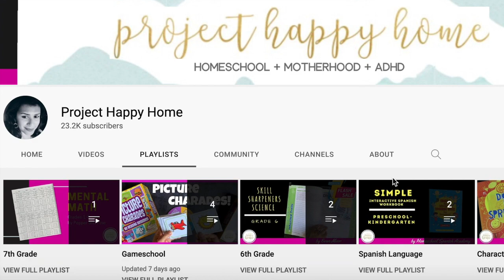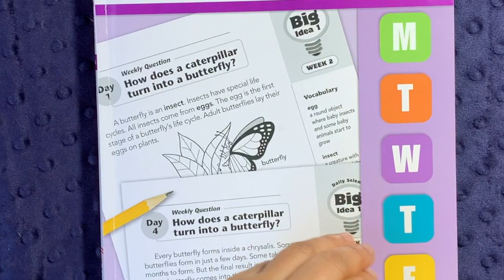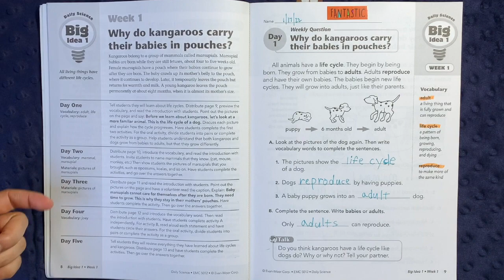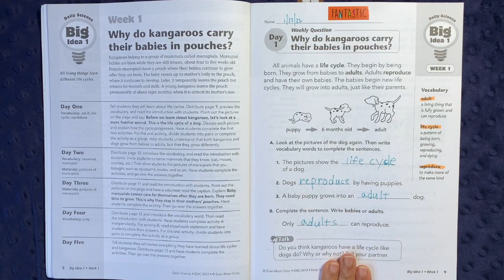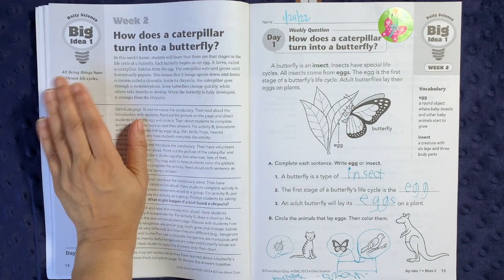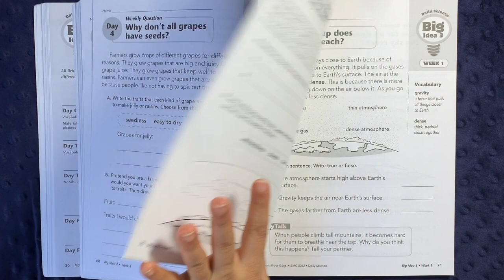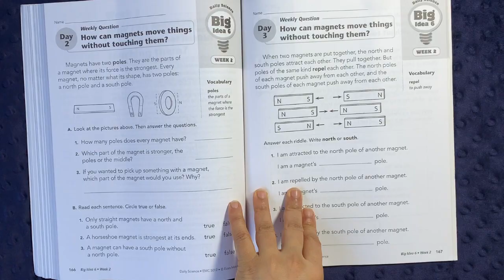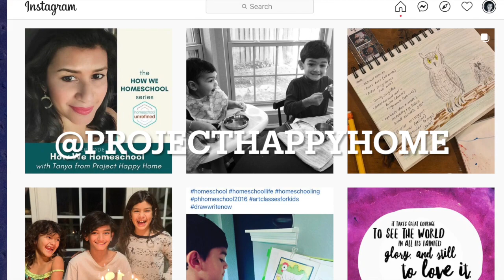EVAN-MOOR DAILY SCIENCE GRADE 2 || SECULAR HOMESCHOOL SCIENCE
↓↓↓ CLICK TO SEE MORE INFO ↓↓↓

The Evan-Moor Daily Science series is one of my favorite curricula for elementary science. My kids have used them throughout elementary school, and I'm always impressed by the clarity and content in these workbooks.

✦ Products Mentioned (including aff links):
Daily Science Grade 2, Teacher's Edition -

Cultivate a growth mindset in your children with this journal!

* THE CRAFTY CLASSROOM:
Searching for ready-to-go, comprehensive, and fun early learning printables?

* EVAN-MOOR PUBLISHERS
Evan-Moor Publishers creates a plethora of open-and-go workbooks to keep you on track and streamline your homeschool with increasingly challenging learning activities to reinforce knowledge.

This shop features the most beautiful washi tape I've ever used!
Save 10% with the code: HAPPYHOME10

* HOMESCHOOL SPANISH ACADEMY
We take virtual one-on-one lessons with native speaker instructors through the HSA, and our Spanish language skills have expanded by leaps and bounds!

Mamas, your search for the perfect housekeeping/homemaking planner is OVER!
The code is case-sensitive, has no spaces, and will take $3 off the first year of membership!

My name is Tanya, and I'm a doctor-lawyer turned secular homeschooling mom of 3 rambunctious kiddos, ages 12, 9, and 7.  In these videos, I share our experience with secular eclectic homeschooling, ADHD parenting, and intentional living.

In particular, I am a participant in the Amazon Services LLC Associates Program, an affiliate advertising program designed to provide a means for me to earn fees by linking to Amazon.com and affiliated sites.

Always seek the advice of your physician, psychologist, or another qualified healthcare provider with any questions you may have regarding a medical condition, including ADHD and/or skin issues. The information on this website is not intended to diagnose, treat, cure or prevent any disease.